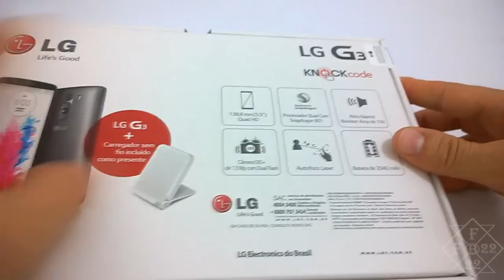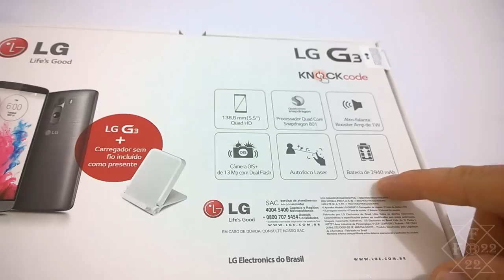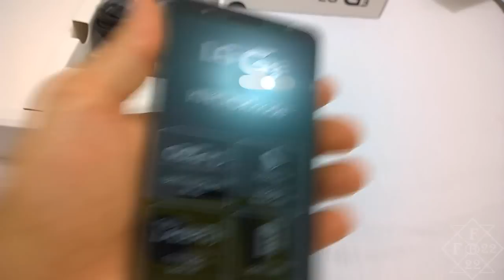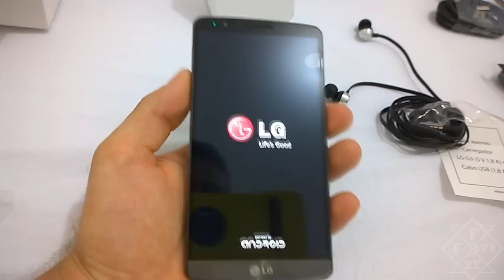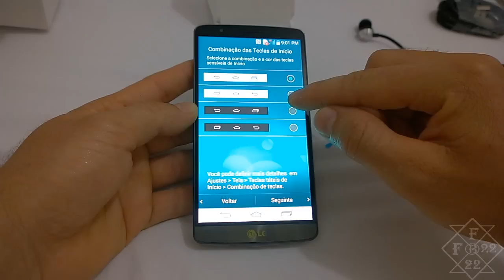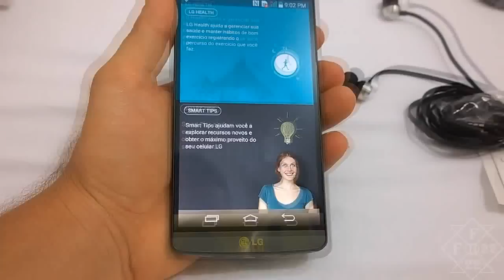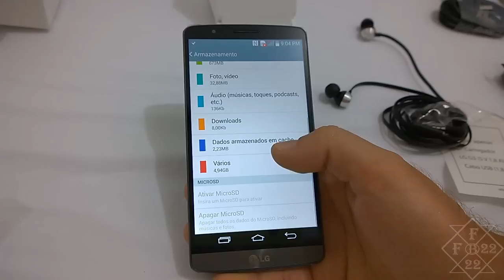LG G3 - O Que Vem na Caixa? [Unboxing Brasil]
Vídeo unboxing, o que vem na caixa do LG G3. Vídeo comemorativo de 16 mil inscritos no canal! Obrigado! Celular LG G3 unboxing

Smartphone LG G3 4G Android 4.4 Câmera 13MP - Tela 5,5" Proc. Quad Core Carregador Wireless.

Smartphone LG G3 single, com tela QuadHD de 5.5" IPS. A mais alta resolução em Smartphones com 70% a mais de definição que o Full HD. Câmera com Ultra Foco Laser de 13MP, foco praticamente instantâneo, com método a laser e estabilização óptica OIS+. Seu gabinete possui aspecto metalizado que traz sofisticação, além do Smart Button – mais conforto e menos quedas.

Além disso, conta com altíssima performance. Pois, possui processador Quad-Core Snapdragon 801 AC de 2.5 GHz. O que existe de mais rápido em matéria de Smartphone. E ainda, várias outras funções que irá tornar sua experiência e acesso as funcionalidades ainda mais práticas e diferenciadas, como por exemplo: Smart Keyboard (teclado de tamanho ajustável com muitas melhorias), Smart Notice (informação útil quando você precisa – sem você precisar perguntar), Smart Security (Knock Code e privacidade avançada) e muito mais.